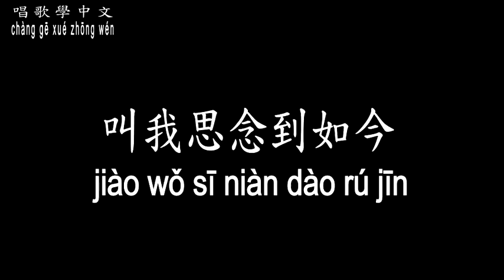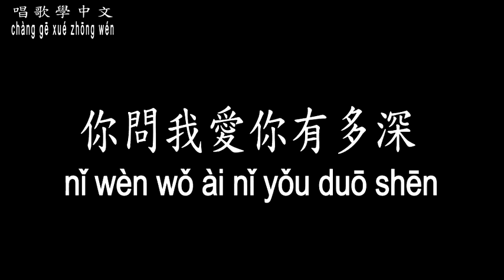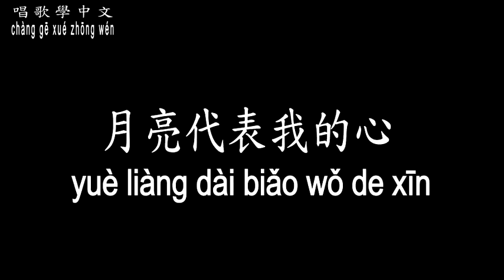【唱歌學中文】►鄧麗君 / 月亮代表我的心◀ ► Teresa Deng / The moon represents my heart ◀『深深的一段情 叫我思念到如今』【動態歌詞、拼音Lyrics】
曲名：月亮代表我的心
作詞：孫儀
作曲：翁清溪
演唱：鄧麗君

在2010年《華語金曲獎》評選《30年經典歌曲》中名列第一名。

鄧麗君版本的〈月亮代表我的心〉
於2011年獲選為「台灣百年十大金曲」榜首。

你問我愛你有多深
我愛你有幾分
我的情也真 我的愛也真

我愛你有幾分
我的情不移 我的愛不變

輕輕的一個吻 已經打動我的心
深深的一段情 叫我思念到如今

我愛你有幾分
你去想一想 你去看一看